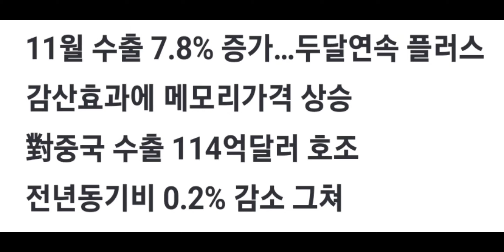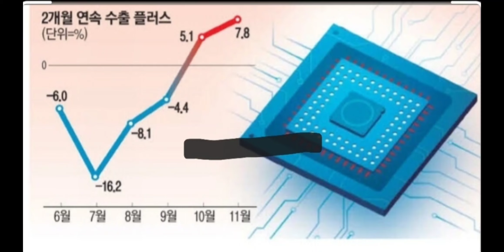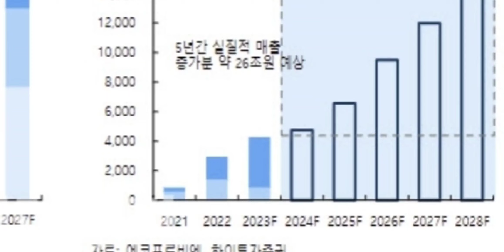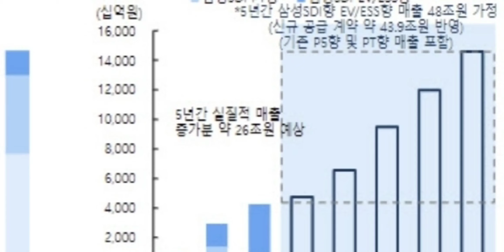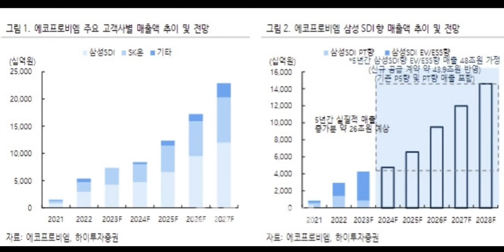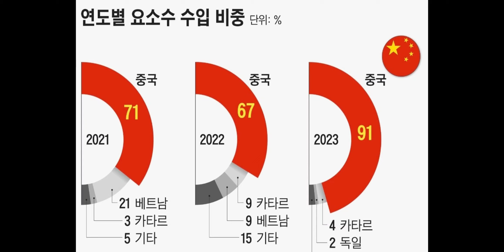요소수대란#반도체매출급증#에코프로비엠..4형제 돌려막기#위더스탈모주사제 GMP..기관이 왜사나#폐렴사태